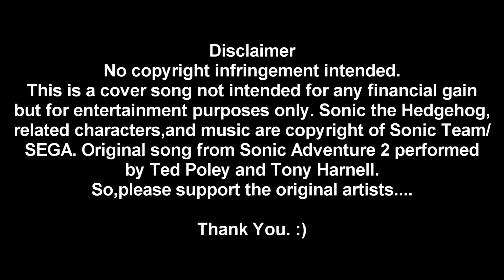Serenity Seven- Escape From the City (Sonic the Hedgehog Tribute Cover)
Click Blue Get Arrow

After spending quite a bit of time in the final mixing process,Jerry and I are proud to present to all of you the first Serenity Seven song released! Well,not really,since it IS technically a cover song. This is our cover/version of "Escape From the City" from Sonic Adventure 2. As Sonic fans,we thought it would be a good idea to cover a few of our favorite songs from the franchise that inspired us musically. This is the first of many that we'll be releasing. So,write a comment and tell us what you guys think. We hope you like it and be awaiting the next release soon! =)

Sincerely,
CJ